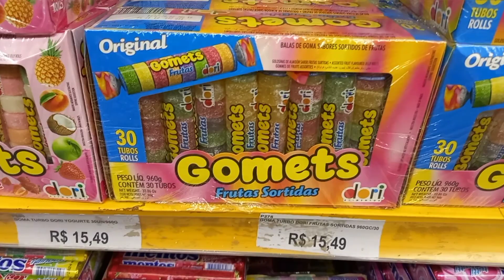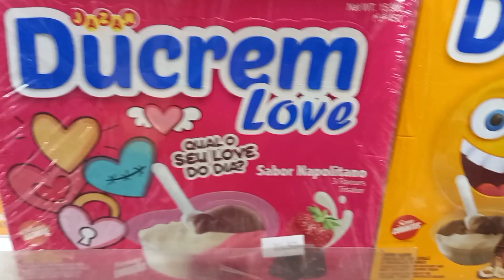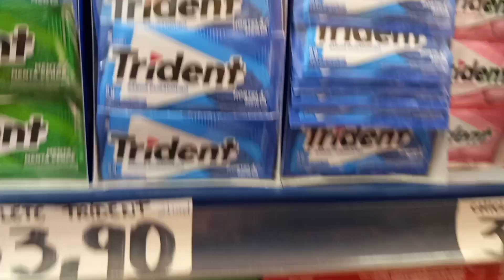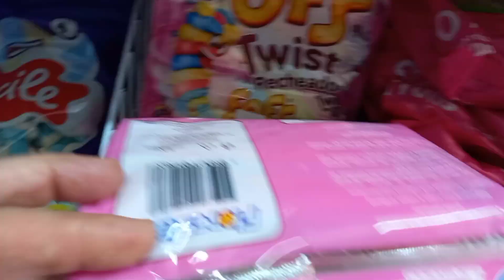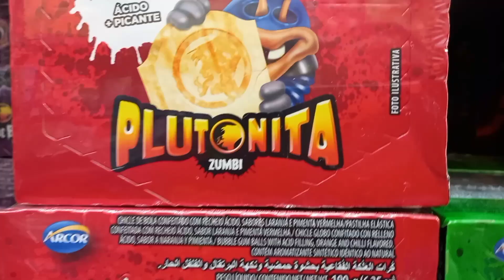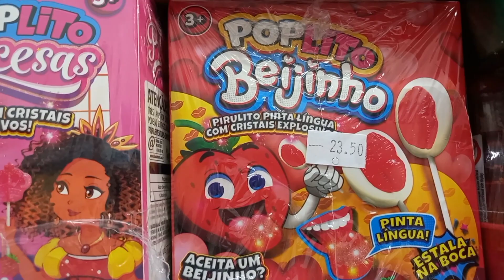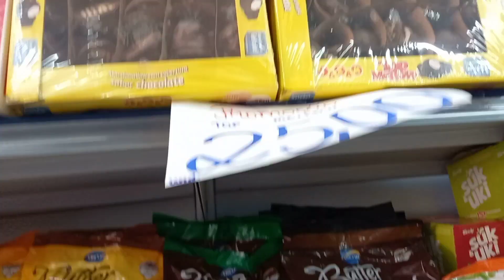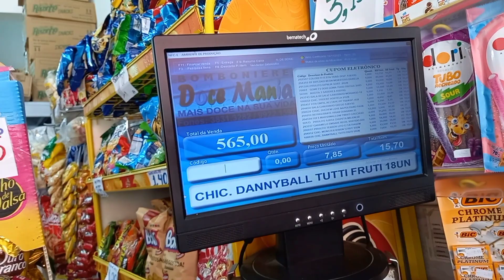COMPRINHAS DE REPOSIÇÃO DE DOCES 😋 PARA A PADARIA 😀